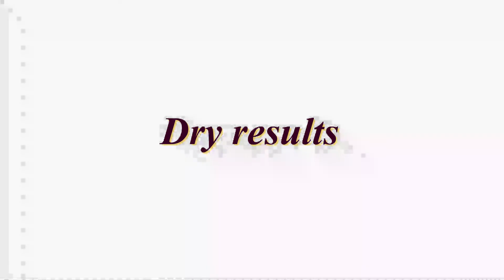#75 • "Splash of Wine" • Dutch Pour • Black Base soft pinks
This is a commission piece, well it might be.  I'm going to paint two different ones using different color pinks and see which one they like better.

I hope you liked this video; I would love to hear your thoughts or comments.

12” x 24” Gallery Wrapped Canvas

Colors used were:
Base Color – Artists Loft Flow Black
Modern Masters - Rose Gold
Arteza – Rose Quartz

ColourArte – Georgia Peach
Modern Masters - Rose Quartz

DecoArt – Garnet

Here is a way to get to all my links at once.

Random Acts of Painting Posse Art

Amazon Links for products used:
10 pcs Palette Knife set
Kootek Aluminum Alloy Revolving Cake Stand
UBeesize 67'' Phone Tripod Stand
KS Art Resin - 1 Gallon Kit
ColourArte Bling IT Interference 5pc set